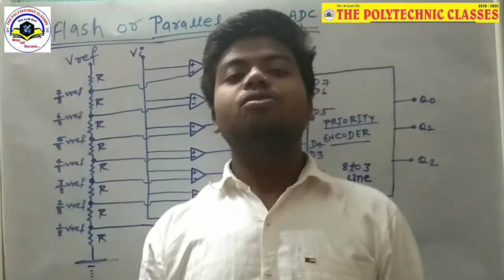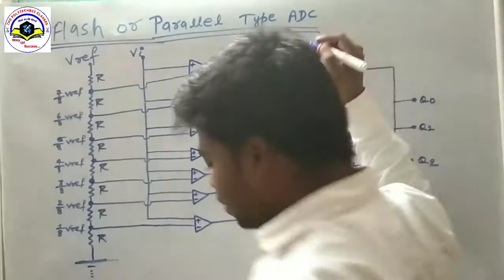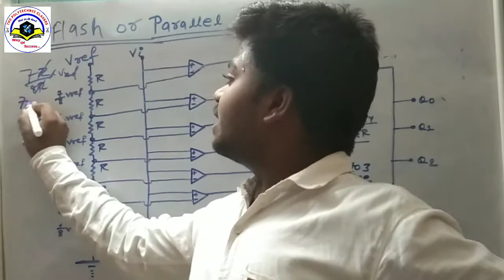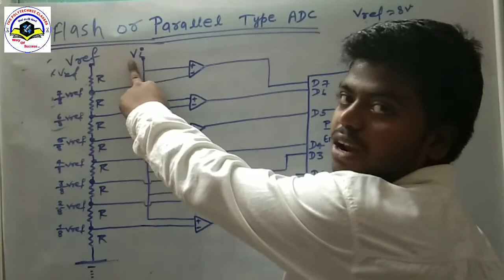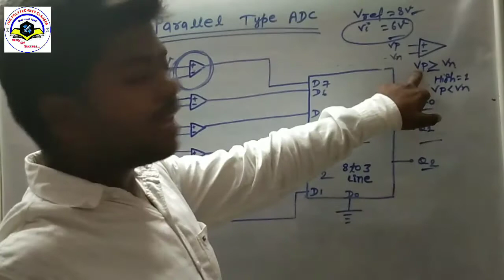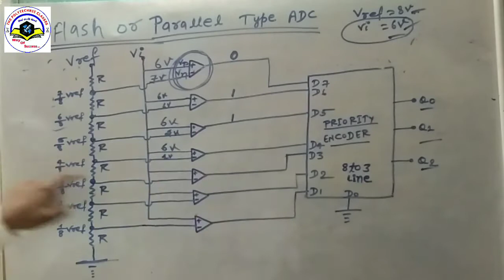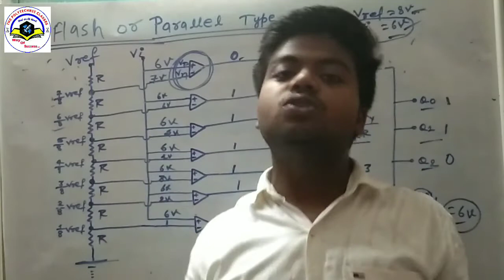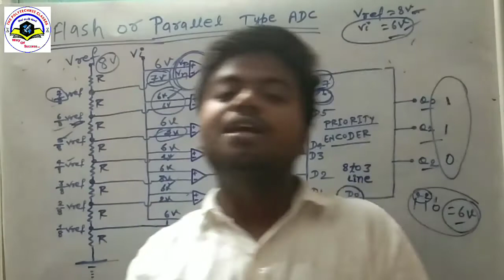LEC 24~Unit 5 //FLASH TYPA ADC || OR PARALLEL TYPE ADC || 6th Sem. || Digital Electronics 2